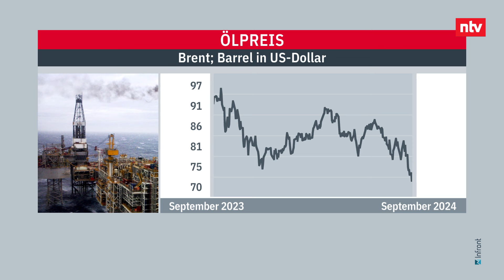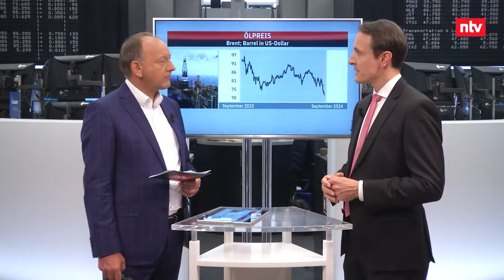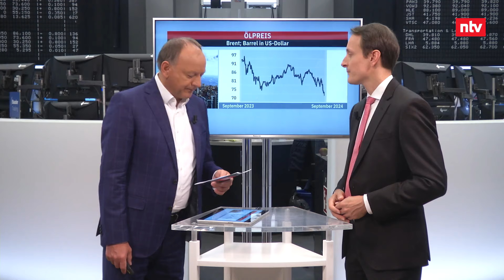Ölpreis im Sinkflug – Angebot oder Nachfrage?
Jetzt hier kostenlos zum Trader Börsenspiel anmelden und Chance auf einen Range Rover Evoque sichern:

In den letzten Monaten hat der Ölpreis immer weiter nachgegeben. Im ntv Zertifikate-Interview erörtert Friedhelm Tilgen mit Patrick Kesselhut die Gründe für diese Preisbewegung. Es wird erklärt, wie Öl grundsätzlich gehandelt wird und wie Privatanleger an der Entwicklung des Öl-Preises partizipieren können.

🖥️ Sie haben Interesse an unserer Webinarreihe? Hier gleich für die nächste Veranstaltung anmelden:

🚨 Breaking News und aktuelle Analysen - ohne Umwege direkt aufs Smartphone – bekommen Sie mit unseren Börsennews

Die Bildung des Prospekts ist nicht als Befürwortung der angebotenen oder zum Handel an einem geregelten Markt zugelassenen Wertpapiere zu verstehen. Sie sind im Begriff, ein Produkt zu erwerben, das nicht einfach ist und schwer zu verstehen sein kann. Es wird empfohlen dass potenzielle Anleger den Prospekt lesen, bevor sie eine Anlageentscheidung treffen, um potenzielle Risiken und Chancen der Entscheidung, in die Wertpapiere zu investieren, vollends zu verstehen.